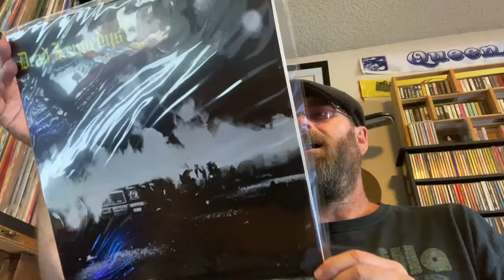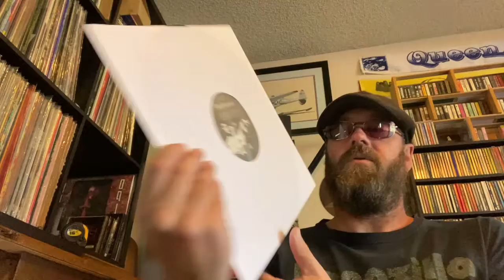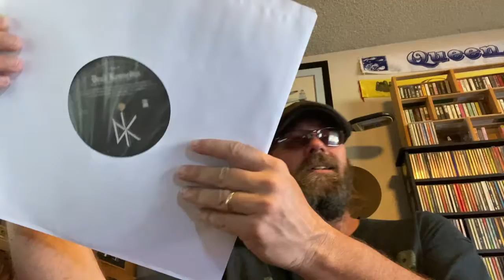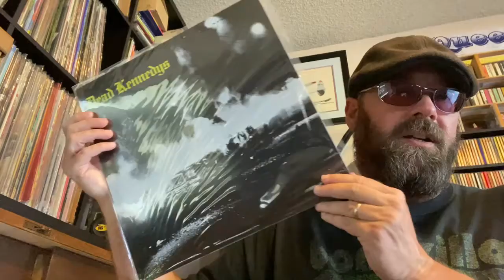Collection Connection September 6, 2021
See my responses on Mondays
Watch Tremendous Views' responses on Thursdays
Tremendous Views:
How we play Collection Connection:
1. The Connection part: Connections can be made through any common trait, whether deep or superficial, shared with the album shown in the previous episode of the game. Overly-broad connections (i.e. "this album is also a motion picture soundtrack'"; "this album also came out in the 1970s"; etc.) are discouraged, because they're so lame.
2. The Collection part: We must own a copy of the album we're showing. Any officially-released physical format is valid, as long as it resides in our personal collection. (In other words: downloads, mix tapes or streaming do not qualify.)
3. Connection and info portion of video must be pitched in five minutes or less.
4. Have fun with it.

How you can play Collection Connection with us:
1. Find a common trait shared between an album you own and the one shown in this video, and tell us about it in a comment. (i.e. production, font, country of origin, song titles, chart positions year, color... etc.) Don't forget to include the connection!
2. Connection does not have to apply *exclusively* to the album you pick (it can be something about the band in general, in other words), as long as it is applicable to both the album you pick and the album in the video. ("This band was also named after the lead guitarist instead of the singer" is legit. "This album was issued on such-and-such indie label, as was the first album released by the band whose third album you showed" is not legit.)
3. We will grade the creativity and ingenuity of your connection.
4. You have fun with it too!